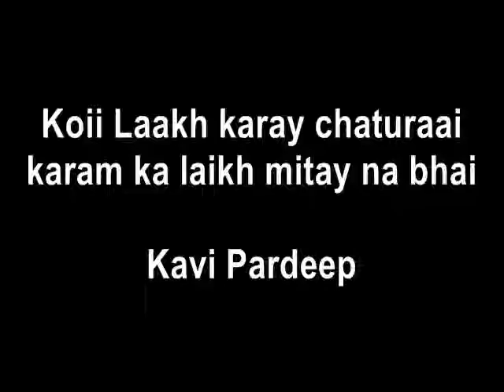Chandi Pooja (1957) - Koi Lakh Kare Chaturayi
Song: Koi Lakh Kare Chaturayi
Singer: Kavi Pradeep
Music Director: Ajit Merchant
Lyricist: Kavi Pradeep
Film: Chandi Pooja (1957)